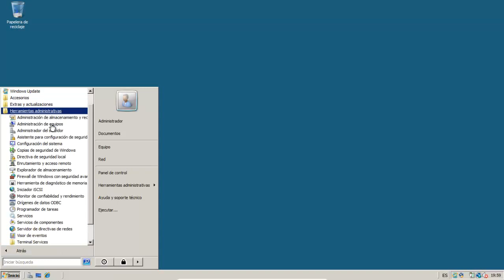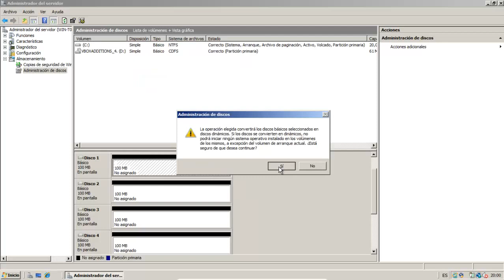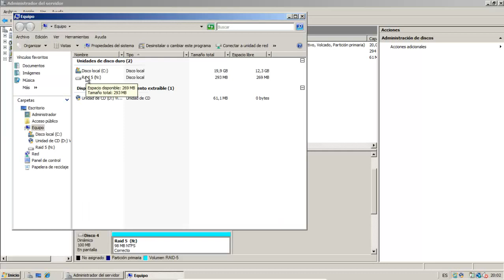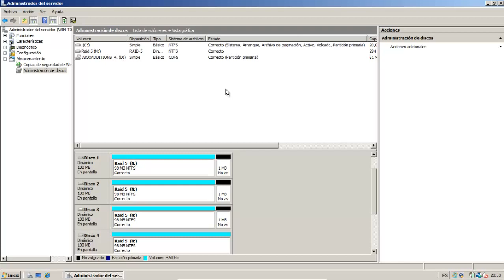Cómo hacer RAID 5 con Hot Spare por software